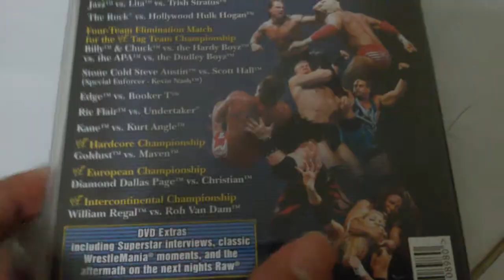DVD WrestleMania X8